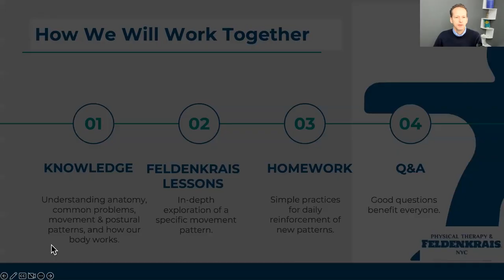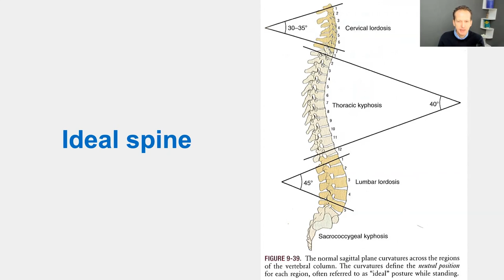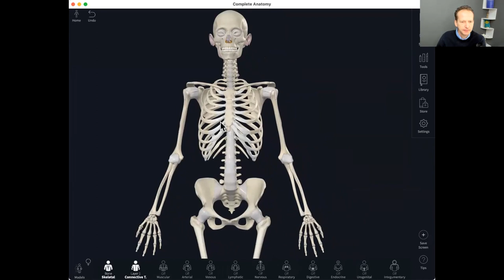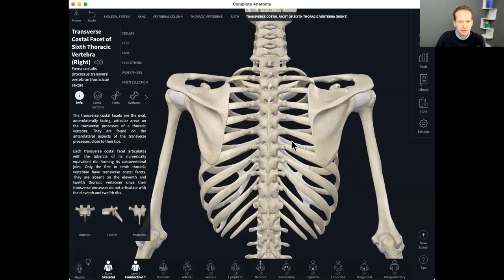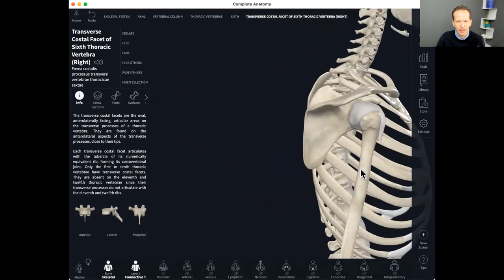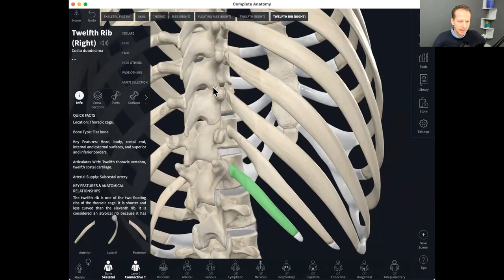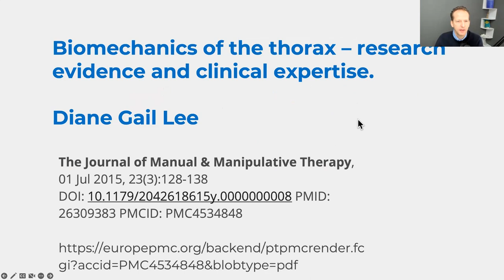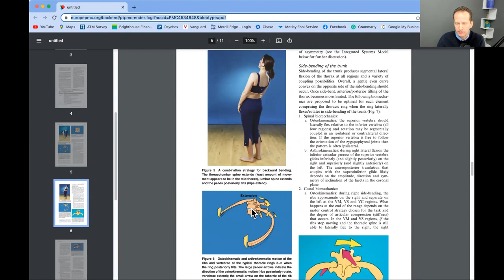United Ribs: Session 1 - Theory and Practice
ENGAGE

Please leave your feedback, questions, insights, and requests for videos in the comments.

You can help us spread the word about the Feldenkrais Method by engaging with our content.